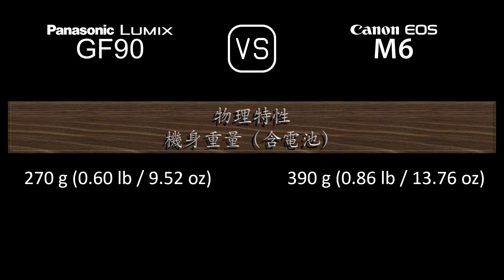Panasonic Lumix GF90 與 Canon EOS M6 的規格比較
本片是 Panasonic Lumix GF90 與 Canon EOS M6 的功能概述和規格比較 (comparison of specifications)，希望對您有所啟發。感謝您的支持。

00:24 推出
00:32 機身
00:41 影像感測器
01:05 影像
01:21 光學與對焦
01:50 屏幕
02:10 取景器
02:26 攝影功能
03:27 錄像功能
03:43 儲存
03:47 連接性
04:16 物理特性
04:36 雜項